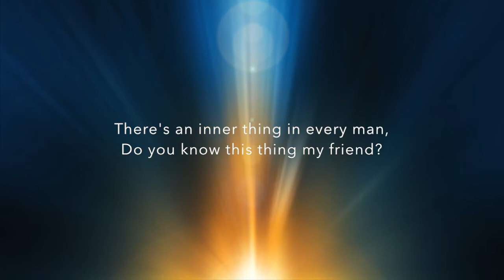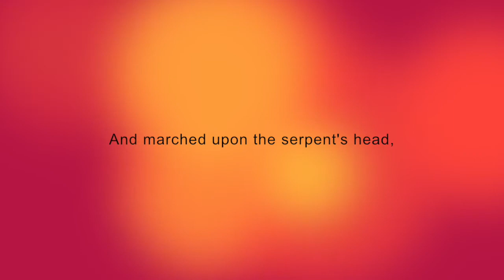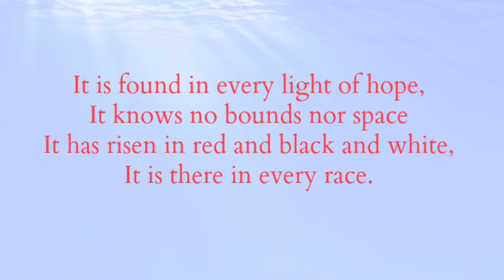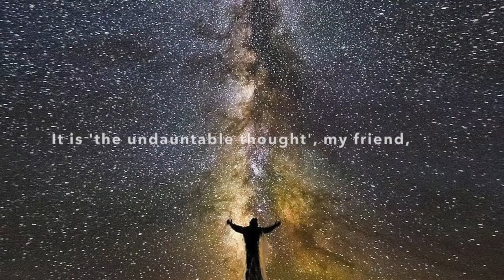The Rhythm of Time : Poem By Bobby Sands